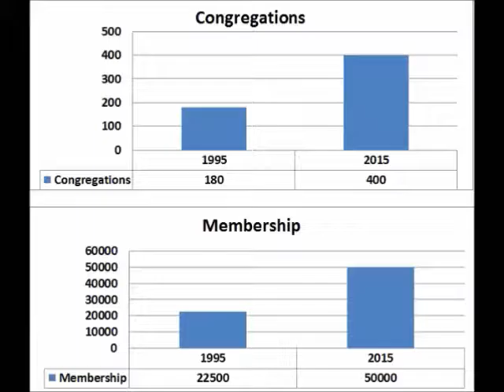한인장로교회 영상 Korean Churches in PCUSA video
222차 총회에서 한인장로교회를 알린영상입니다.
Korean Churches in PCUSA video